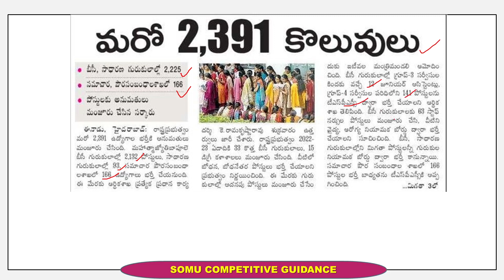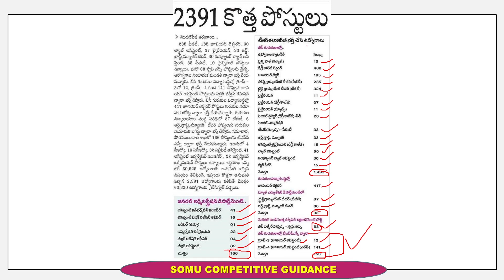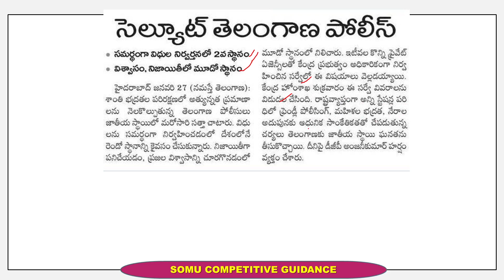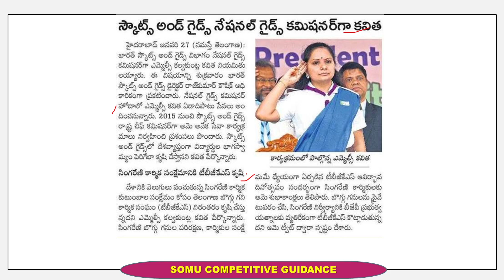మరో 141 గ్రూప్ 4 ఉద్యోగాలకు TSPSC నోటిఫికేషన్ | 2391 గురుకుల ఉద్యోగాలకు నోటిఫికేషన్ 2023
Credentials:
Eedanu Epaper
Namasthe Telangana Epaper